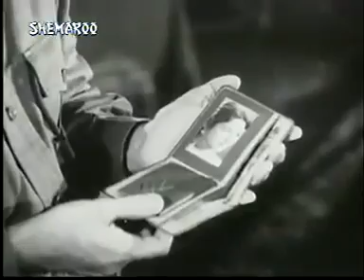Kabhi khud pe Kabhi halaat pe rona aaya